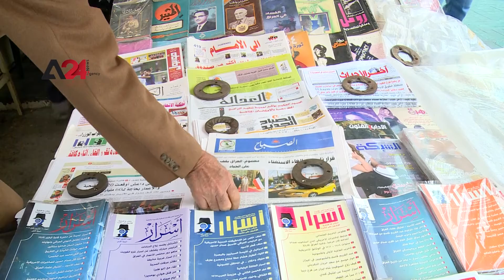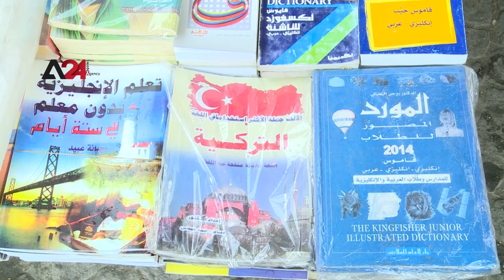العراق – ندوة حوارية لمناقشة مستقبل الصحافة الورقية في العراق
عقدت كلية الاعلام في جامعة بغداد، ندوة حوارية حول الصحافة الورقية في العراق، بمشاركة واسعة من قبل رؤساء تحرير الصحف البارزة ومجموعة من الصحفيين والاعلاميين العراقيين، وناقشت الندوة مستقبل الصحافة الورقية والتحول الرقمي الالكتروني وعدم التوقف أمام التقدم التكنولوجي والتطور بنقل الخبر عبر التطبيقات ووسائل التواصل الاجتماعي ومناقشة الاستمرار على طرح الافكار التي تساعد على الابقاء للصحافة الورقية وتطوير نسخها الالكترونية عبر الانظمة الرقمية وربطها بشبكة المعلومات والتطبيقات للهواتف النقالة.

Iraq - Iraq holds a forum to discuss the future of newspapers

The College of Media at the University of Baghdad held a forum on the future of newspapers in Iraq, which was attended by Iraqi journalists and editors-in-chief of a number of leading publications. The forum also focused on digital transformation, stressing the importance of newspapers despite the technological development and the presence of online platforms. Participants suggested different ideas for  sustaining print news and developing forms for online journalism.